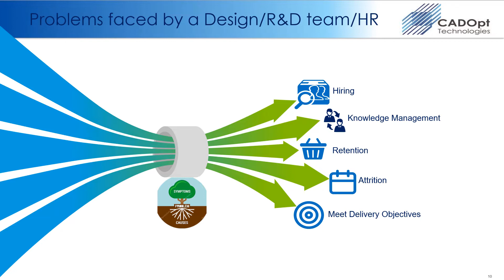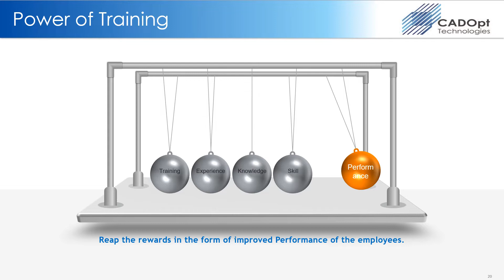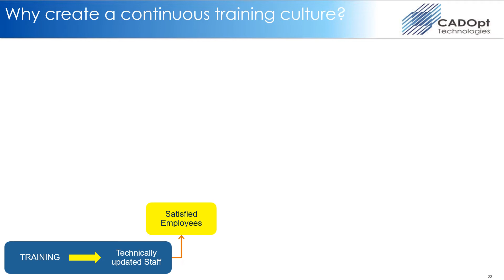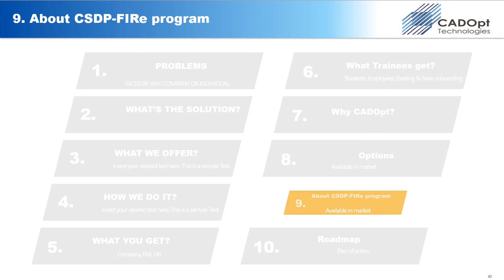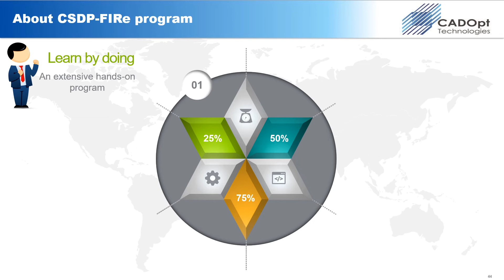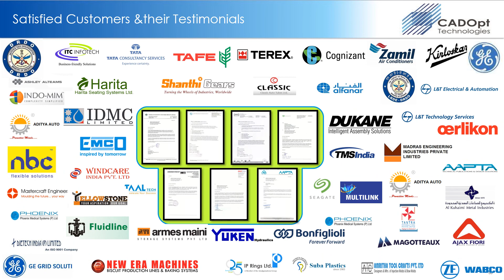CSDP FIRe Overview - Training Program by CADOpt Technologies Pvt Ltd